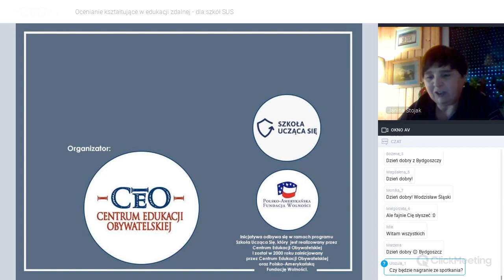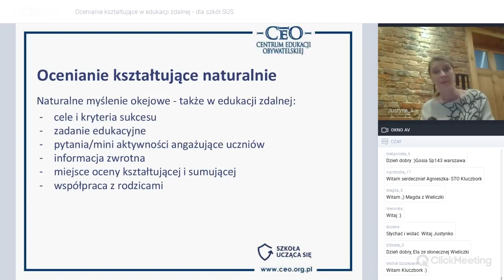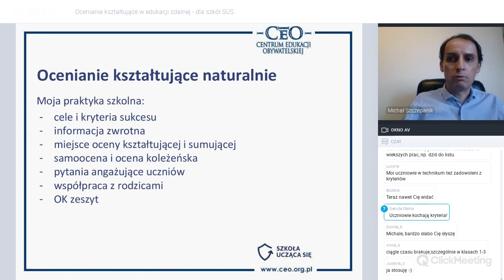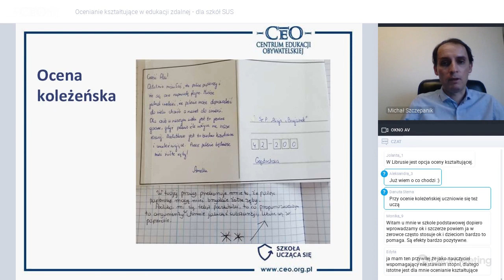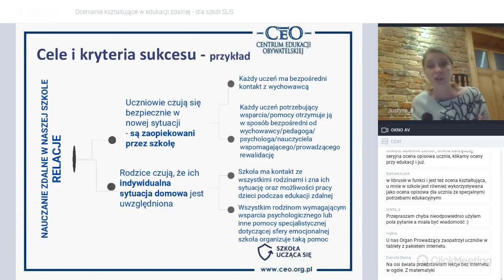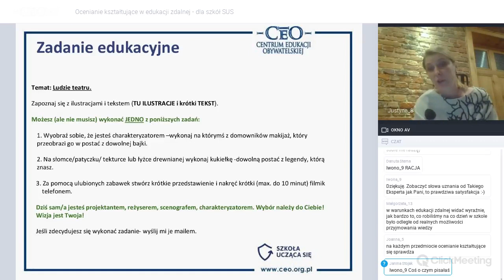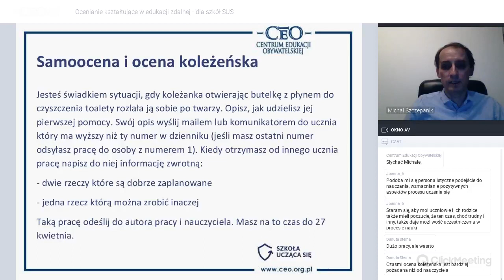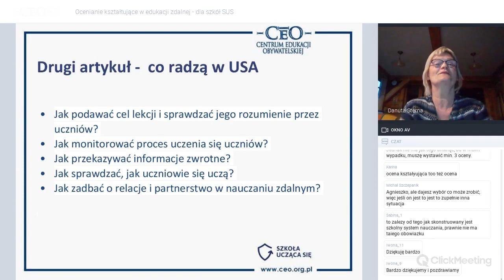Ocenianie kształtujace w edukacji zdalnej